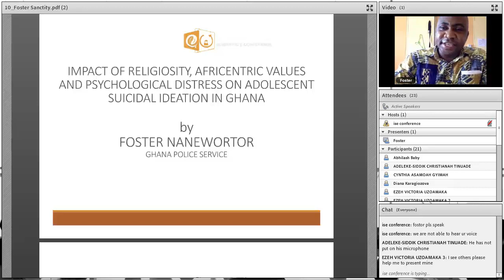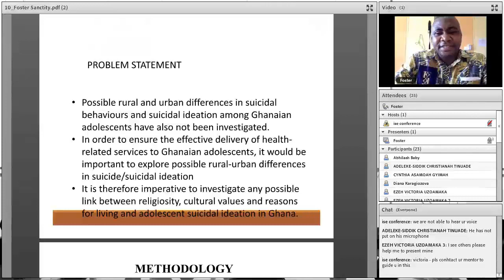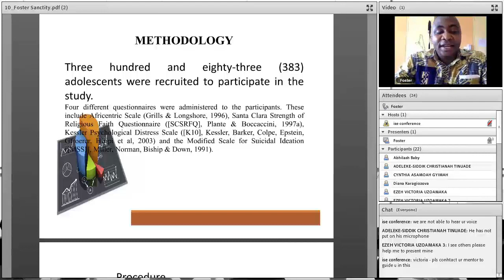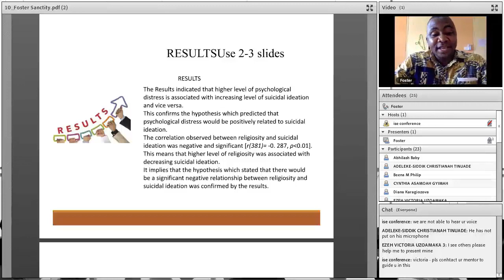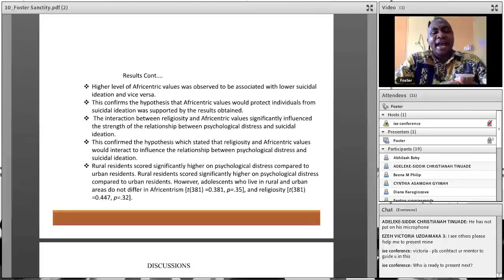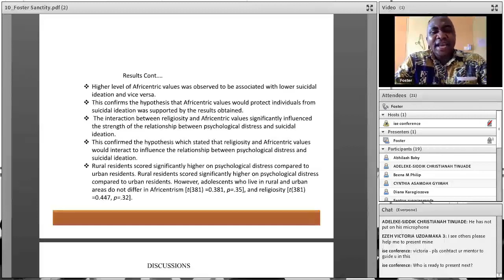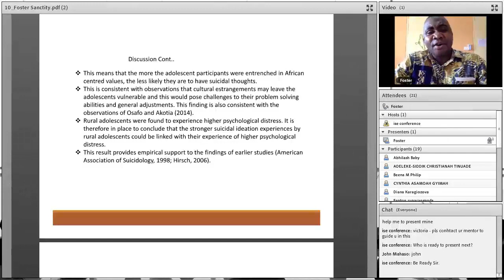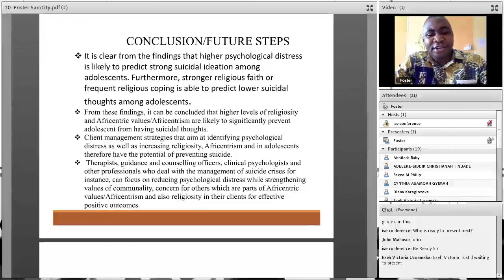Mr. Foster Sanctity Nanewortor | Psychology | Ghana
An presentation in the 4th International e-Conference 2017 on the topic “Impact of Religiosity, Africentric Values and Psychological Distress on Adolescent Suicidal Ideation in Ghana” –Education